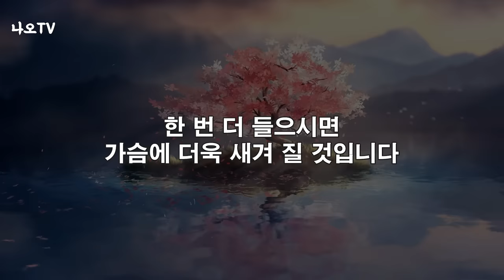우리는 이럴때 반드시 외로워집니다, 꼭 보세요 l 나이들어서도 보고싶은 부모가 되는 법 l 황창연 신부 행복특강 l 인생철학 l 노후 l 인생명언 l 힐링 l 강연 l 오디오북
나이들어서도 보고싶은 부모가 되는 방법 등 입니다.
감사합니다.

🕐 타임라인 🕐
00:00 하이라이트
01:12 황창연 신부님 행복특강
46:22 나오티비 견해
47:35 반복재생